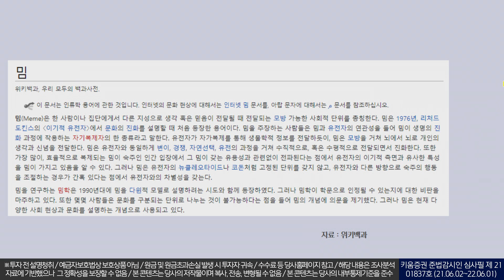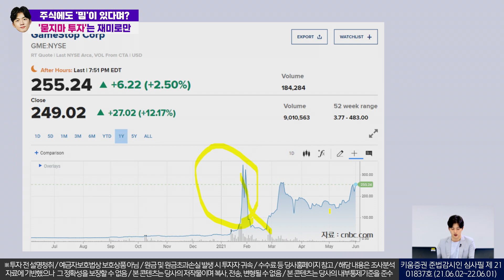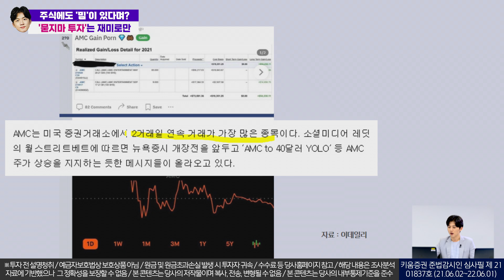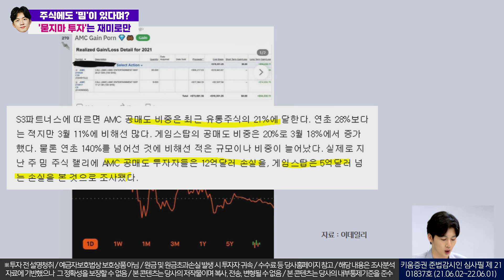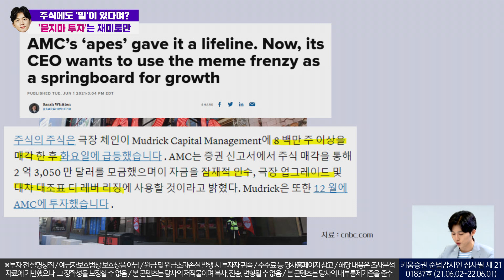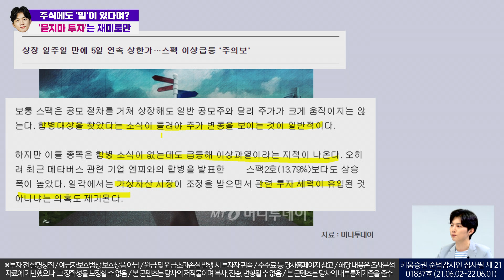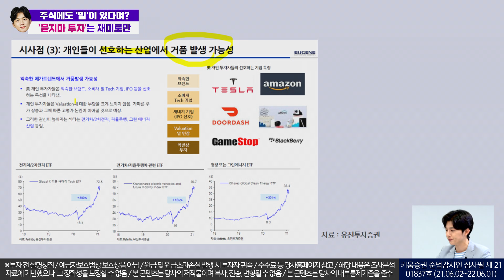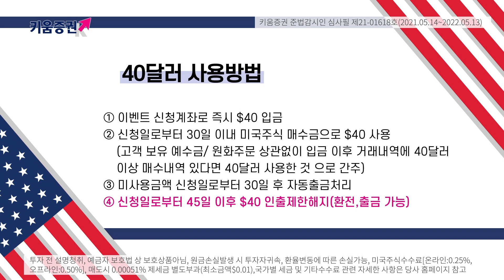주식에도 '밈(Meme)'이 있다? '묻지마 투자'는 재미로만 하셔야죠! ㅣ소통맨 박명석의 런치콜 (2021.06.02)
*밈이란?
한 사람이나 집단에게서 다른 지성으로 생각 or 믿음이 전달될 때
전달되는 모방 가능한 사회적 단위

그런데 '밈'이 주식에도 있다?!

최근 스팩주의 이상 급등 현상에 빨간불이 켜졌는데요,
이 현상들!

소통맨이 쫘악 정리했습니다!